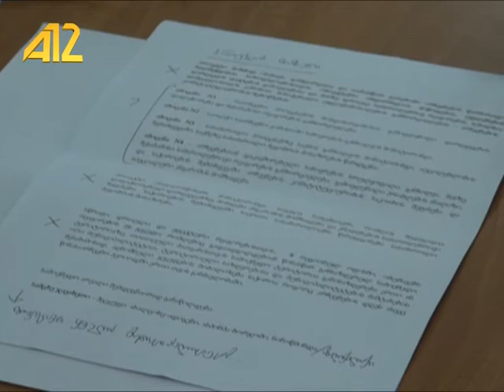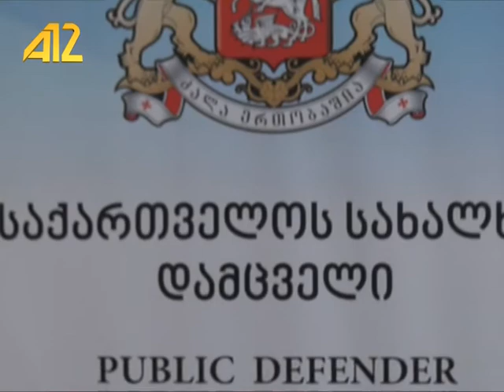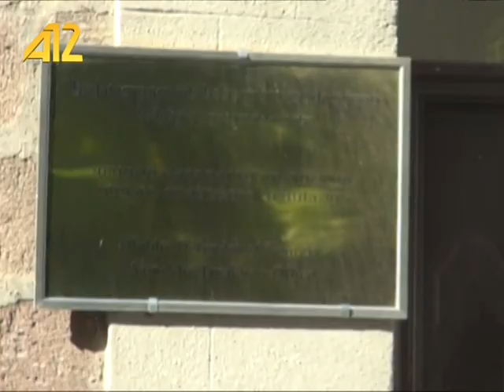Встреча в оффисе народного защитника в Ахалкалаки